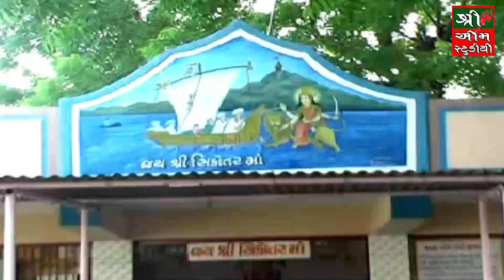Bhakto Ni Vare ShikotarMaa || ભકતોની વારે શિકોતરમાં ॥ Ramesh Raval || shree om studio || Live Dakla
Shree Om Studio Presents :-

Album :-
Bhakto Ni Vare ShikotarMaa
Song :-
Singer :-Ramesh Raval
Producer:-Prashant Gohil
Label :-Shree Om Studio
LIVE DAKLA